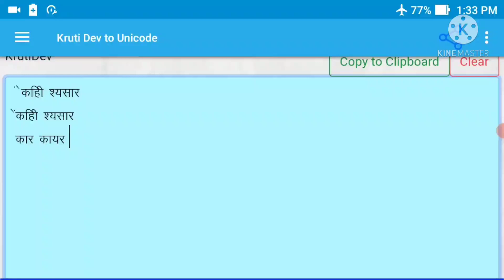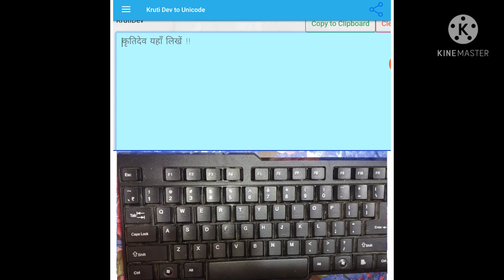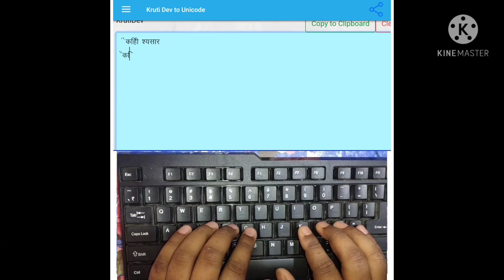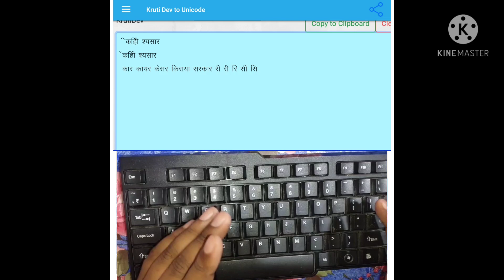Learn Hindi typing in 10 days || Typing for ssc cgl,chsl,dsssb,steno || Class 1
hindi typing speed kaise badaye
hindi typing code
hindi typing kaise kare computer me
class 1